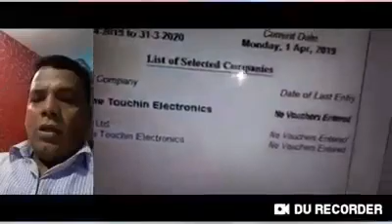Tally Practical Video only for Educational Purpose 🙏🙏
See and Like my Tally Practical Video only  for Educational Purpose 🙏🙏🙂🙂🙏